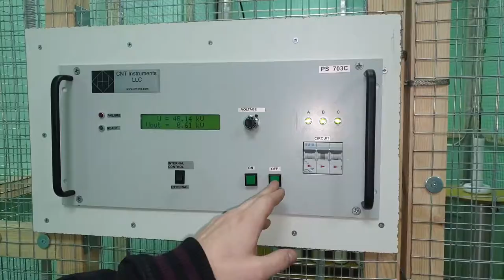Штуфы вулканических пород с Камчатки - поиск акцессорных минералов и сульфидов | EPD Spark-2 results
Результаты тестов электроимпульсной дезинтеграции вулканических пород различного генезиса и состава, отобранных с Камчатки. Экспресс - гидросепарация с целью концентрирования сульфидов.
Образцы:
 00:00 вступление
01:18  риолит
03:49  андезитовый эффузив
05:20  кристаллы амфиболов
06:36   андезибазальт
07:00  вулканический базальтовый шлак
07:28  гидросепарация андезибазальтов

Цель: вскрыть все акцессорные минералы.

Results of tests of electrical impulse disintegration of volcanic rocks of various genesis and composition, sampled from Kamchatka.
Samples:
  - rhyolite
- andesite effusive
- amphibole crystals
- basaltic andesite
- volcanic basalt slag
- hydroseparation of basaltic andesites

Goal: to recover all accessory minerals.